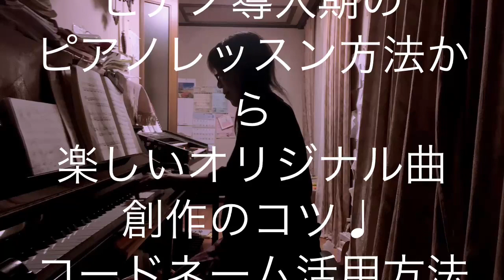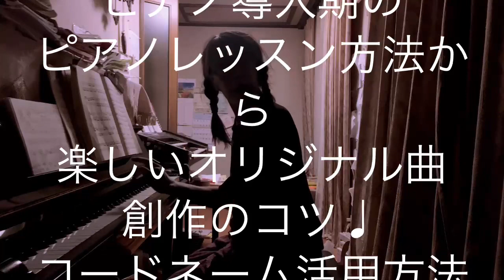繁田真紀ピアノ教室🎹ピアノ導入期のレッスン方法🎹コード奏法で楽しいオリジナル曲作り🎹コードネームの基本🎹